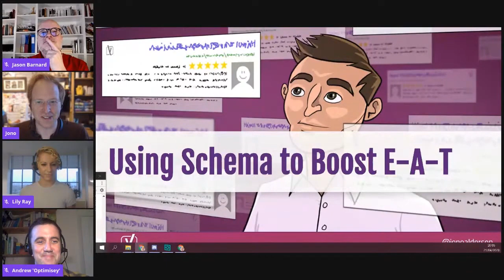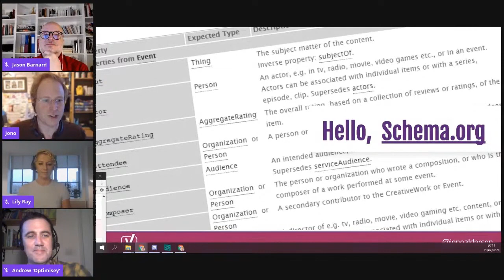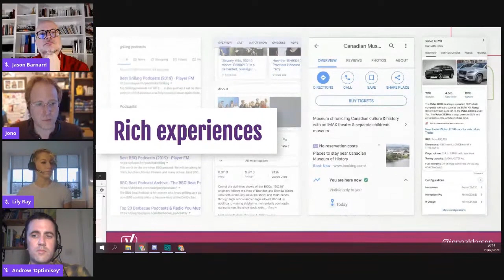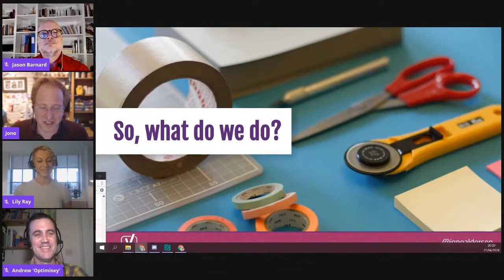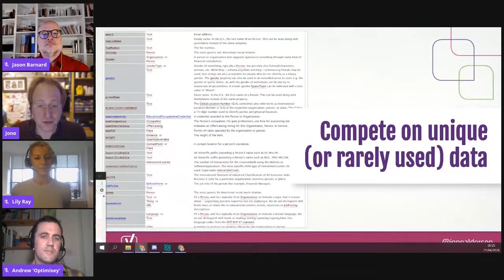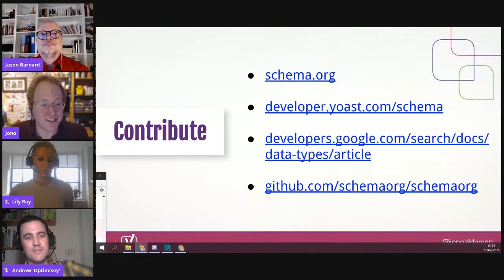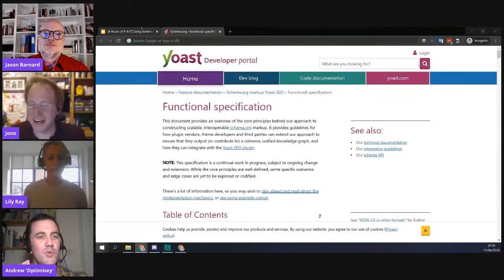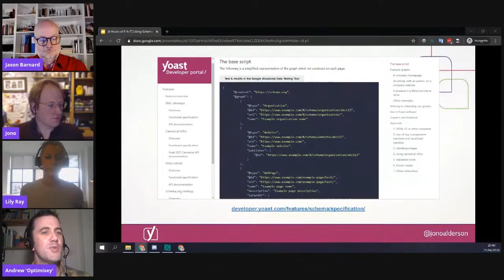4 Hours of E-A-T | Using Schema to Boost E-A-T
Jono Alderson will give you the keys to bringing Google around to your point of view by providing information in formats it can easily digest and understand: clear copywriting, well-structured content... and Schema markup.
You have the content, you have the relationships, and you have credibility… this webinar will show you how to ‘big yourself up’ to Google by effectively presenting your amazing Expertise, Authoritativeness, and Trust.

0:02 Introductions
3:28 Wikipedia’s Website Structure and E-A-T
7:36 Using Structured Data to Show E-A-T
9:28 What is Schema Markup?
15:28 Zero-Click Search Results and The Future of Search
18:31 Schema Markup Best Practices
30:40 Schema Properties Are Underused for E-A-T
34:15 Have a System for Adding Schema
37:54 Should You Have A Personal Website to Convey E-A-T?
41:15 Proving the Value of Schema to Clients
43:37 The Benefits of other Types of Structured Data
46:20 Google’s Potential Future Structured Data Uses
48:20 Author Schema on Local Business Websites
49:39 Proving Your E-A-T Also Proves Google’s E-A-T
54:30 Do You Need Schema Markup on Every Web Page